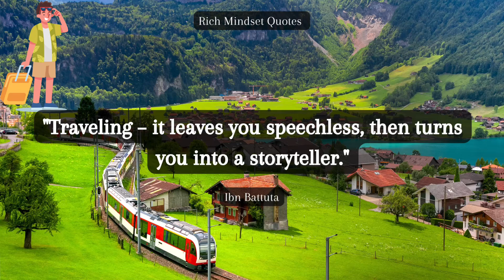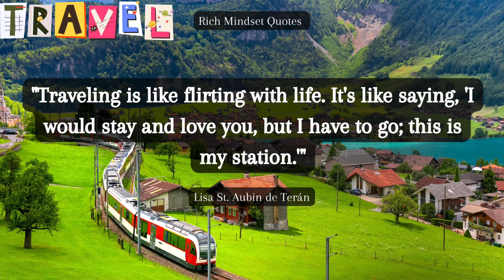Quotes about Travel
Travelling Quotes for those who love travelling